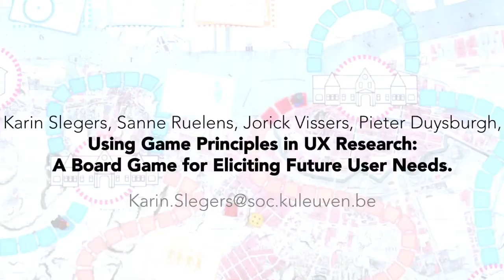Using Game Principles in UX Research: A Board Game for Eliciting Future User Needs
Karin Slegers, Sanne Ruelens, Jorick Vissers, Pieter Duysburgh

Abstract:
This paper presents a board game approach as a UX research technique to assess potential user experiences regarding a future product. It discusses how the use of a board game may provide a) a safe research environment in which participants feel comfortable to share their thoughts and experiences in a group setting, and b) a tool to facilitate users to think about their needs regarding a future product. The use of the board game approach is illustrated by a case study in the context of developing a new train information system. The design of the board game that was used is described in detail, as well as how the game was used to elicit potential future experiences. A survey amongst the participants showed that the board game was appreciated as a surprising, pleasant and ‘safe’ research method.